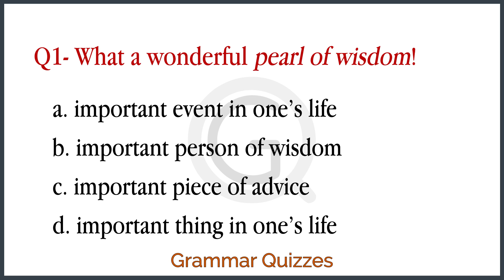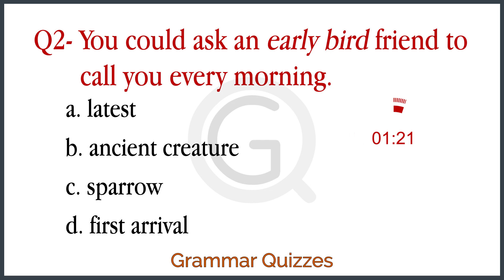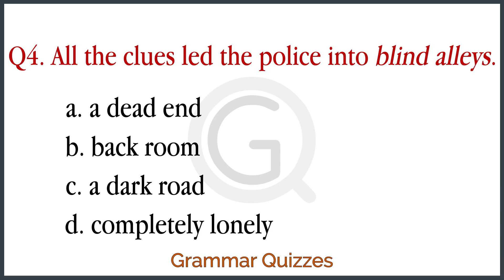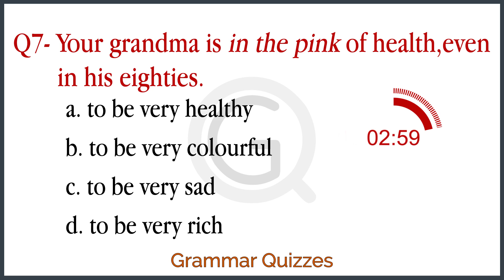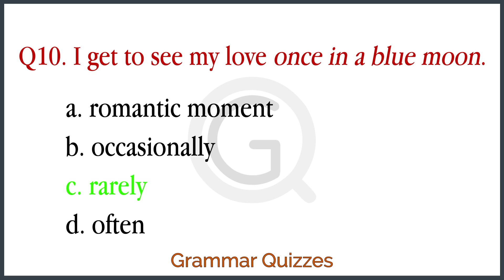IMPORTANT IDIOMS AND PHRASES QUIZ | Grammar Quizzes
IMPORTANT IDIOMS AND PHRASES QUIZ | Grammar Quizzes | IMPORTANT IDIOMS AND PHRASES QUIZ MEANING AND ORIGIN

Hello, It's Your Grammar quizzes, Buddy,
Do You like this IDIOMS AND PHRASES QUIZ?